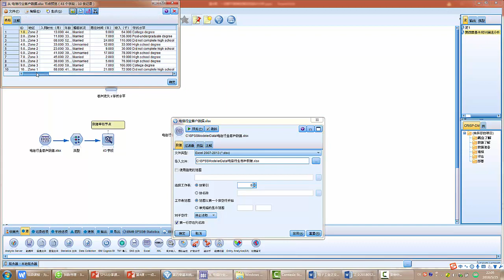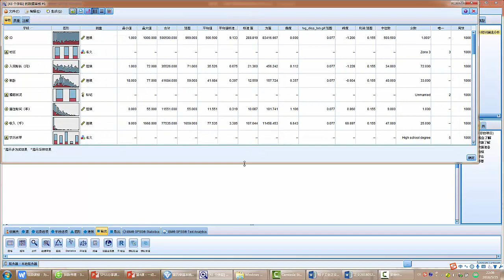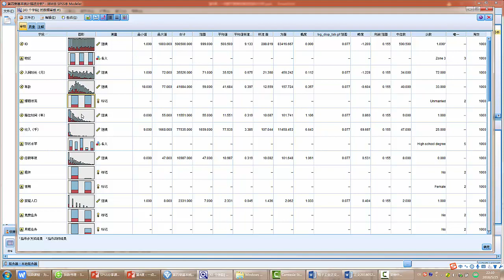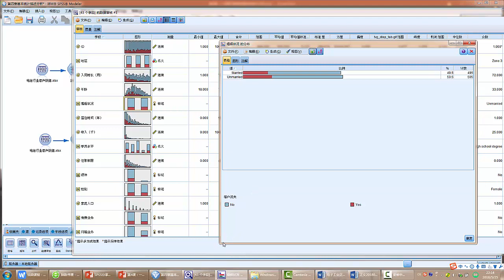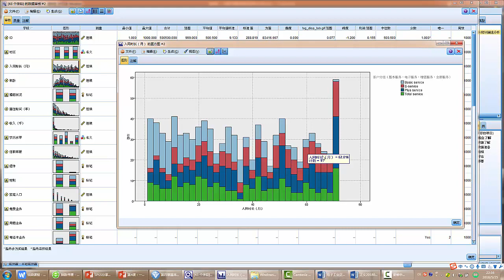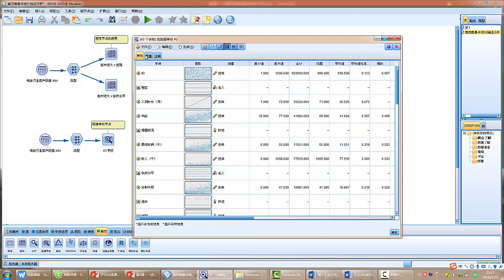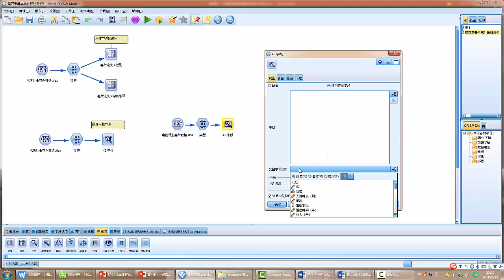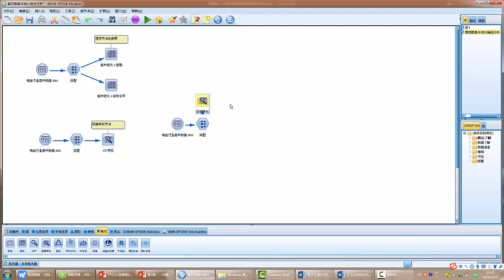第4课第2节：真的很简单的数据审核节点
从零入门机器学习，数据科学家的养成之路。

这可能是你见过的最好玩最通俗易懂的机器学习课程！

本视频课程是配套浩彬老撕新书小白学数据挖掘与机器学习（SPSSModeler案例篇）》的配套视频课程，当然学员也能单独学习视频课程。